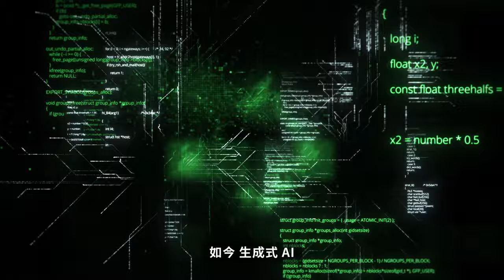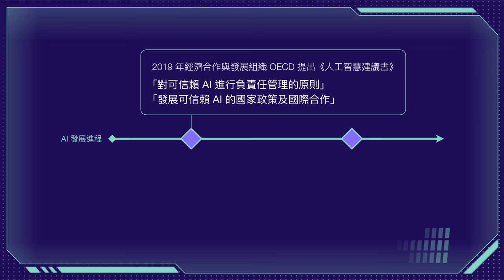2-1. AI 發展趨勢｜測 AI，好心安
歡迎來到「全民 AI 通識課」！這是由數位發展部和 Google 台灣 及 Hahow 合作推出的系列課程。

AI快速發展至今，已經逐漸成為大家的好幫手，但這樣的便利也可能為社會帶來衝擊。我們要如何和AI好好的生活在一起？推動「可信任」的 AI，建立令人信賴的指引和可靠的評測機制，是讓AI成為人類可信任的智慧夥伴的重要一環。

這個單元由數位發展部數位產業署呂正華署長主講，來帶大家簡要了解目前國際的AI規範以及政策趨勢。